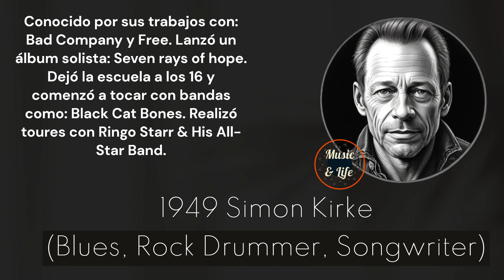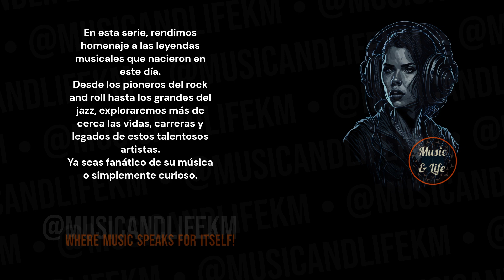SIMON KIRKE Born on Jul 28 I 🎶BadCompany 👍Free 🎶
Sneak Peek:
In 1949, the world was introduced to the incredible talent of Simon Kirke, a blues and rock drummer, and songwriter who has made a significant impact on the music industry. He is best known for his work with the bands Bad Company and Free, where his drumming skills and songwriting prowess set him apart as a standout musician...(Check out the full video!),

Timecodes
0:00 Start
0:01 Intro (Let's get started!)
0:05 H Bday!
0:09 Simon Kirke's Birthday and Profession + Short Profile
0:17 Simon Kirke's Sneak Peek
0:42 Simon Kirke's Main Profile
2:48 @musicandlifekm
3:28 Outro

PD.

Karlos M.